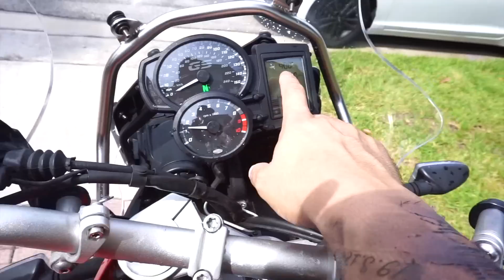ESSA É MINHA MOTO NOVA ! (FOGUETÃO) | BUW LIFE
Salve rapa espero que gostem desse novo FOGUETÃO DA NASA !

MEU INSTAGRAM -